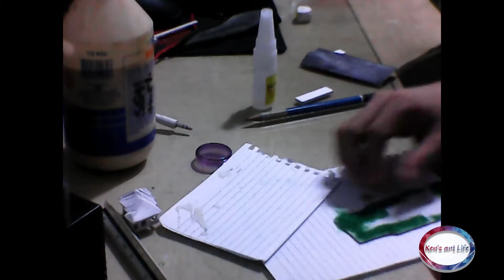smallest bungalow scale model 1/600